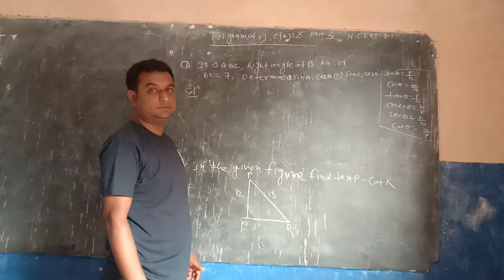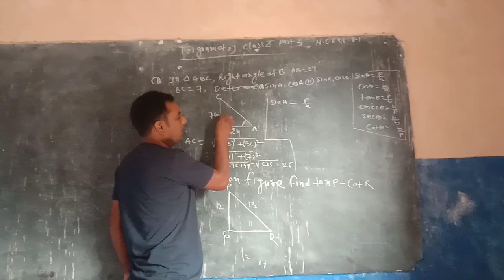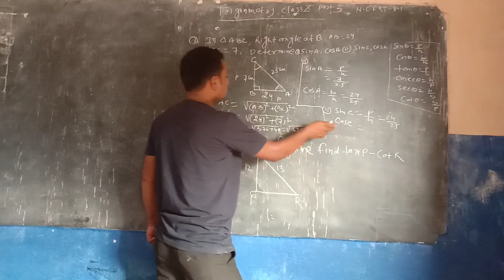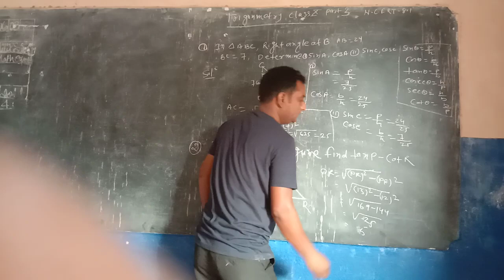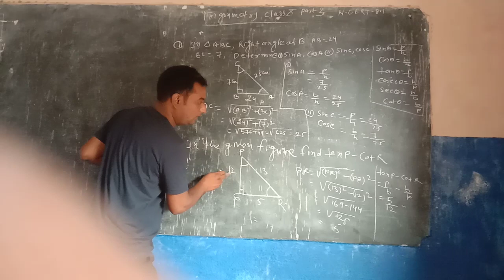Class X Math Trigonometry Part 03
Class By Bikash Mandal